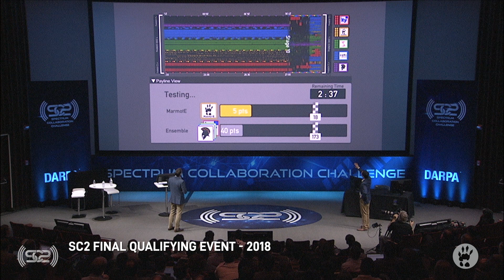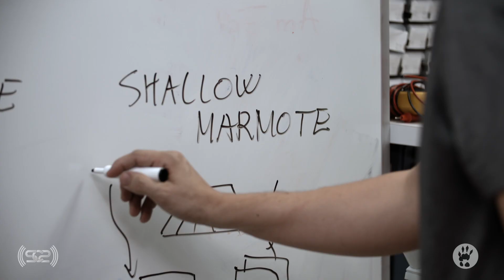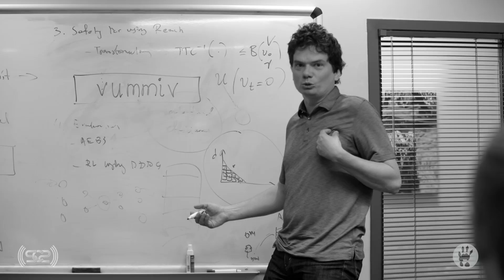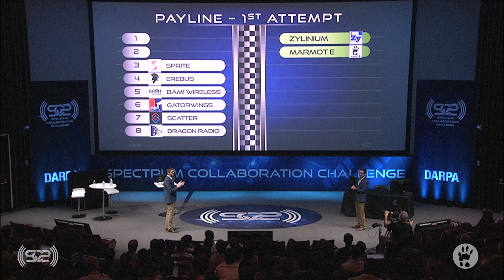Team MarmotE, DARPA's Spectrum Collaboration Challenge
VANDERBILT UNIVERSITY